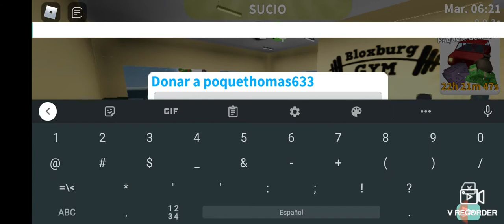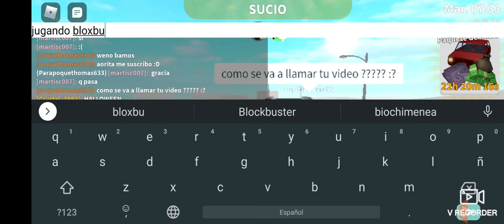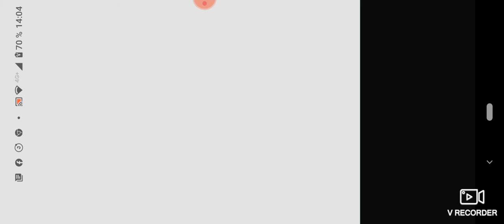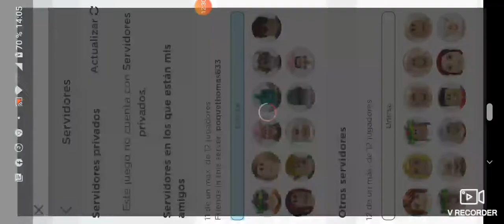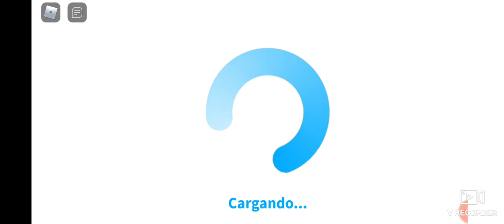jugando bloxburg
nose